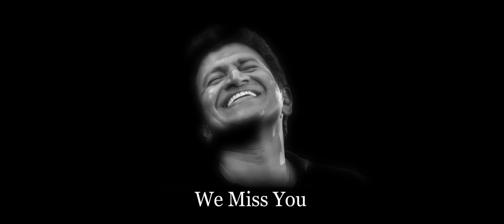Kaali Palav Official Video | Shankar Trails | Disha Shankar | Mahendra Kumar PNG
Banner : SHANKAR TRAILS

Produced By
DISHA SHANKAR

Story - Screenplay - Dailogs - Direction
MAHENDRA KUMAR PNG

CAST :-
Disha Shankar, Suprith Kaati, Anand Ninasam, Spandana Prasad, Hemanth Gowda, Soumya, Sushmitha Shetty, Anjan.
DOP - Swamy ( Mysore )
EDITING-DI :- Kiran Kumar G
SFX and MIXING :- Samrat
DIRECTION TEAM :- Pavan GN, Anjan , Sharan
DUBBING :- AVATAR MEDIAS
Dubbing engineer :- Shravan & Seenu gowda
MAKE UP :- Nagendra
POSTER DESIGN :- Rajsco Creactions
PRODUCTION : - Hemanth Gowda ,Anjan